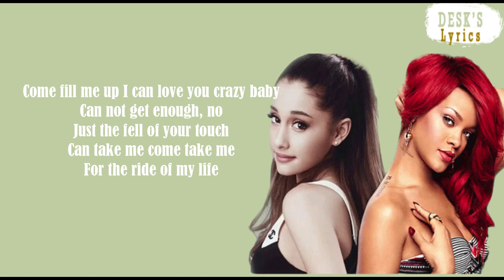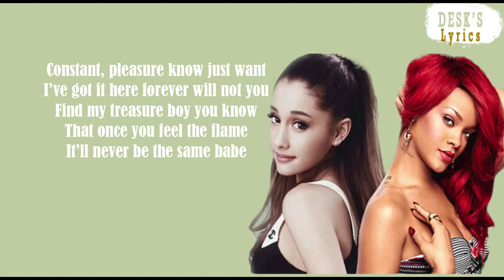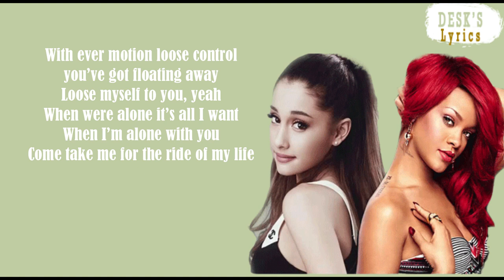Asheely - Alone with you ft Rihanna Ariana grande (Lyrics)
Welcome welcome, today a good lyrics video already exists